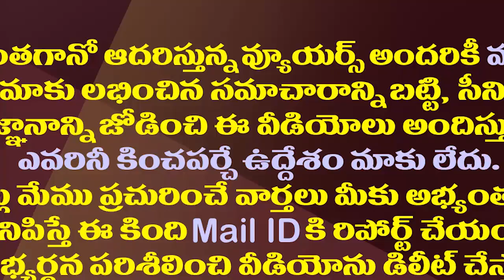రిపబ్లిక్ డే పీఎం ట్రోఫీ విజేతలకు జగన్ అభినందన| CM Jagan Congratulates NCC Cadets For Won PM Trophy